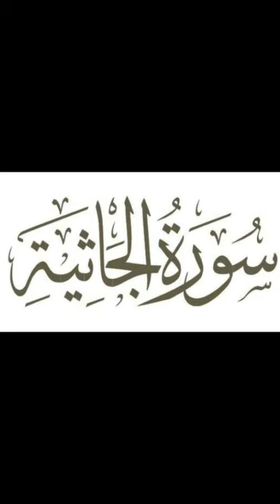قران كريم بصوت روحاني